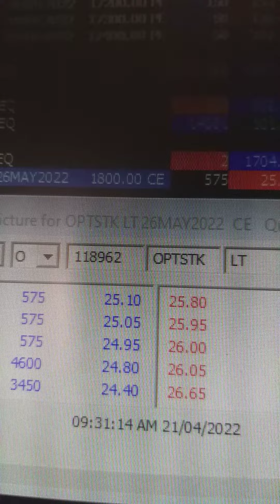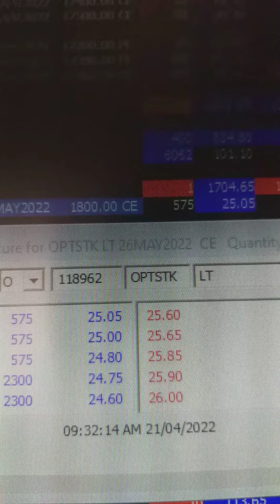LARSEN TUBRO 1800 CE MAY EXP ABV @23.50 POSITIONAL 21 APRIL 2022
Nifty Tomorrow / Bank Nifty Tomorrow / Stocks / Option / Tomorrow /
Best Stocks Of The Day